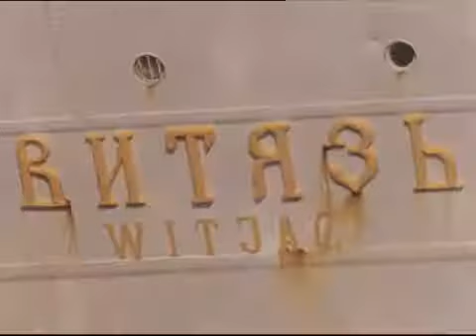San Francisco Trip